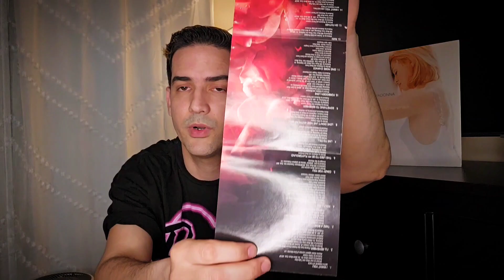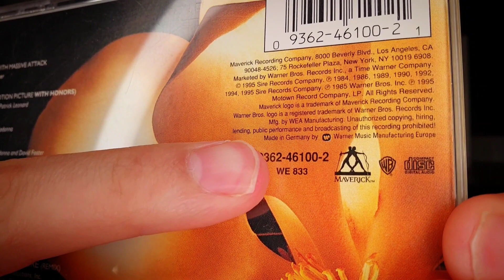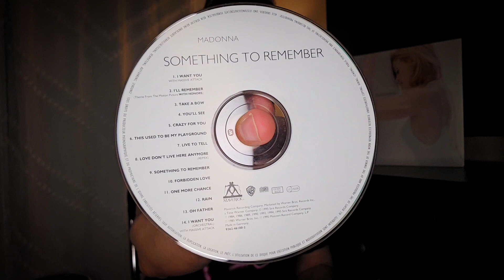MADONNA UNBOXING: Something to Remember CD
In this video I do the unboxing of the American and German version of Something to Remember cds.
Read u in the comments...